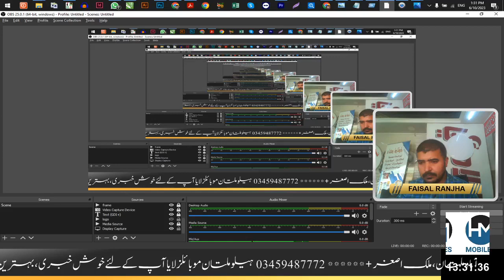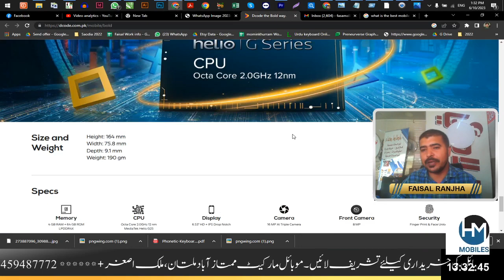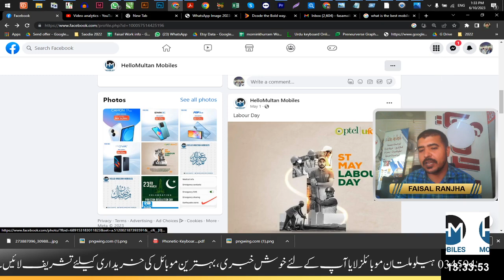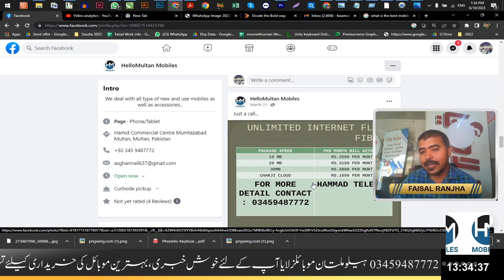Best 2 mobile in low price Suggestion Multan Lucation Best Shop -Faisal Ranjha -Dcode Bold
2022 best low price mobile